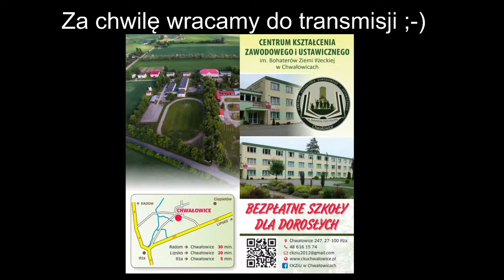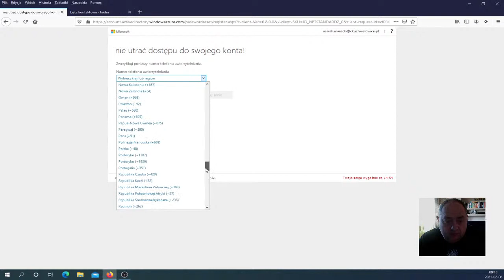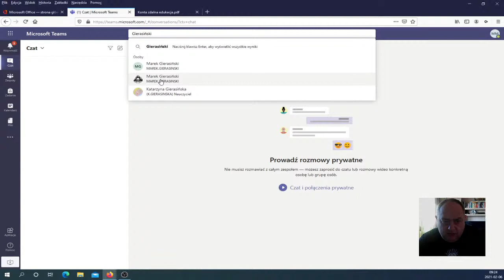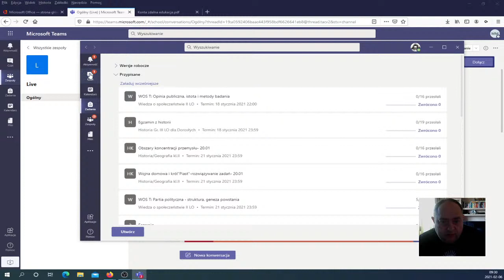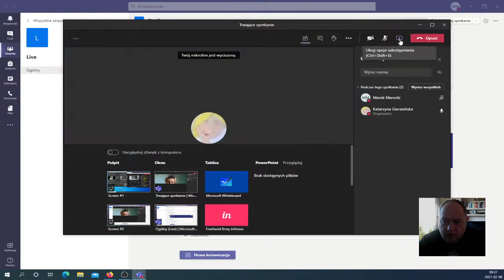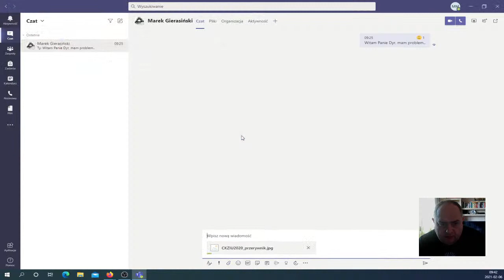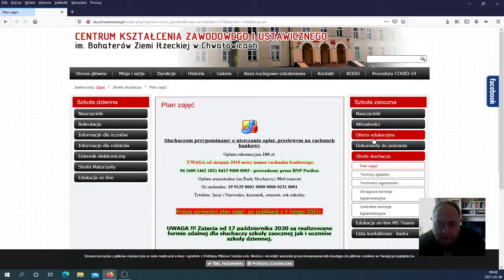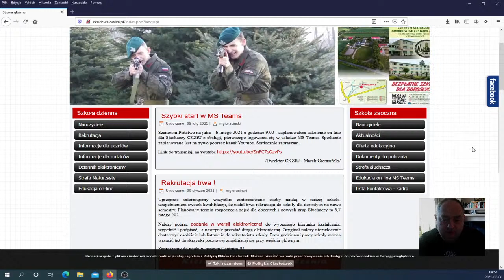Microsoft Teams - szybki kurs MS Teams dla nowych Słuchaczy naszego CKZiU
Szybki start, czyli jak się odnaleźć w zdalnym nauczaniu.